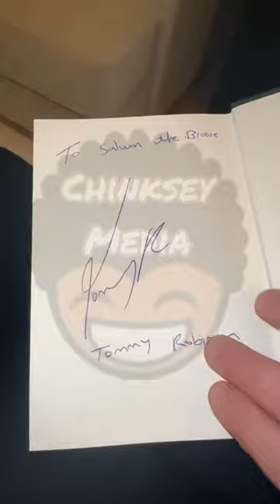chinkseyMEDIA | Tommy Robinson GIFTS Salwan Momika a Quran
chinkseyMEDIA with over 12K SUBSCRIBERS & 7 MILLION YOUTUBE VIEWS is a UK Registered Trademark.